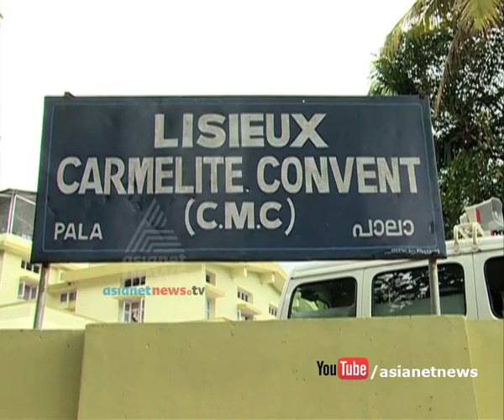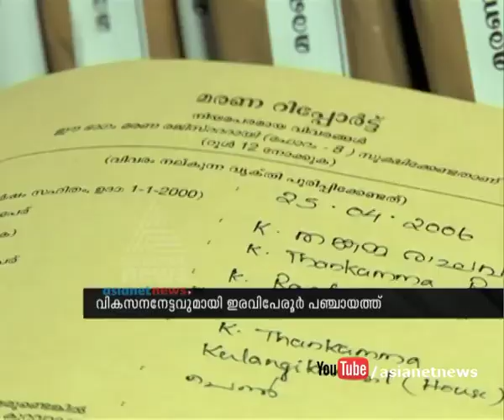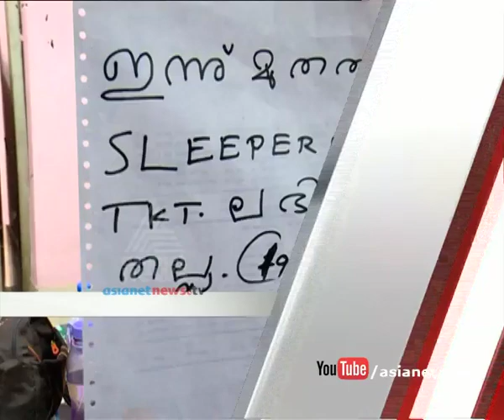Asianet News@1pm 20th Sep 2015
Top stories:
1)
No sleeper class tickets from ordinary ticket counters
2)
Malayali youths in Togo Jail, More evidence
3)
Tanker accident in Kozhikode
4)റെയില്‍വേ സ്ലീപ്പര്‍ ടിക്കറ്റുകള്‍
5)

എസ്എന്‍ഡിപി കേരള മാര്‍ച്ച് നടത്തുന്നു